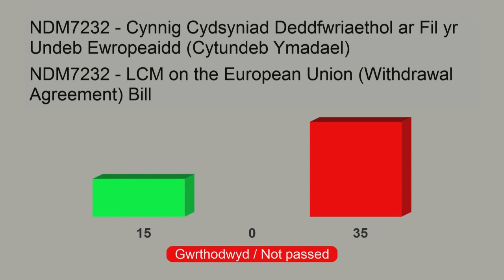BrExit: EU (Withdrawal Agreement) Bill 2019/20 - Welsh Assembly LCM, 21 Jan 2020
Legislative Consent Motion

1:11:36 Carwyn Jones AM (Lab)
(Lab Leader in Wales, Councel General, [Welsh Gov's chief legal adviser], Leader of the House & former First Minister.):

'...the people of Wales did not vote for the Conservatives and they did not vote for a Conservative Government. Let's be clear about that. I grant the Conservatives the fact that it was a very good result historically from their perspective, but let's not pretend that the Conservatives represent Wales.'

'I'm going to focus purely on clause 38. I was surprised that David Melding couldn't deal with it and, by his standards, I'm sure he will respond in due course. But it simply says this, clause 38(1):

'It is recognised that the Parliament of the United Kingdom is sovereign.'

Some might say, 'What's the problem with that?' Well, what's the point of it? What's the point of something that—if the Parliament of the UK is already sovereign, why put it in law? Because it's not in law anywhere else. It's just graffiti. Or is it the case that the UK Government have realised that the Parliament of the UK is not in fact sovereign? There is nothing in law that says the Parliament of the UK is sovereign at all. Nothing. It's a convention. And the courts have respected that convention. But the courts have said in opinions that where, in the future, they felt that an Act of Parliament was oppressive, where it was Draconian, where it was clearly ridiculous, then they would reserve the right to themselves to intervene if they saw fit, but they saw that only in extremis. What this clause does is remove the right of the courts to look at any primary legislation drafted by the UK Government. That is a dangerous course of action.

It was Lord Hailsham, a Conservative peer, who said in the late 1970s that the British constitution was effectively an elective dictatorship, and so it is. And by including this clause, it makes it even worse. It says, 'The UK Parliament can do whatever it wants, whenever it wants, with no interference at all during its time in office.' That cannot be democratic and it cannot be right as far as the constitution is concerned.

And there is nothing in law that says the UK Parliament is sovereign. Nothing. So, this is why I suspect this has appeared, to make up for the fact that a convention, whilst it's been respected over the years, is not actually law. But when you make it law, you make it far more difficult, for example, for the courts to take a view on laws.'

'...In 1689, the Earl of Shaftesbury said that the English Parliament was sovereign; but the English Parliament doesn't exist anymore. The English Parliament disappeared in 1707, as did the Scottish Parliament. The Parliament of the United Kingdom: there is no law at all that says that that is sovereign. The reason why that's important is because in Scotland there's no concept at all of parliamentary sovereignty. The declaration of Arbroath in 1380, which we'll all be familiar with, of course, says that sovereignty in Scotland rests with the people. That's still the case today in Scots constitutional law; it's still the case, and the Scottish courts have expressed an opinion in that regard, particularly in cases in the 1950s to the 1970s.

What does that mean in practice? It means that, if this clause becomes law, Scotland will have imposed on it a form of sovereignty that, firstly, doesn't exist in Scotland and, secondly, cuts across the Treaty of Union in 1707. The Scottish courts have said that is something that they're willing to look at in terms of its justiciability.

It doesn't affect us in Wales, I grant you, because our courts system was abolished gradually between 1536 and 1830, but this actually is a fundamental attack on the 1707 Treaty of Union in Scotland. I'll leave it to the Scots to fight their own battle, but it's something that just hasn't been noticed. Parliamentary sovereignty has never been part of the law of the United Kingdom with regard to the Parliament of the United Kingdom, apart from now. And I've already explained the consequences of that.

Finally, the other point I want to make is this: I could not support this LCM—there are many other reasons that other Members have mentioned, and it's nothing to do with Brexit—because I do not support the idea of parliamentary sovereignty. It's an outdated concept and it's about time the UK had a more modern constitution. We can look at shared sovereignty. Why entrench a system that is ragged and is not fit for the purpose? That is a typical Westminster-bubble amendment that's been put into this legislation, ignoring the reality of the existence of other Parliaments within the UK. Sovereignty rests with the people of Wales. They expressed that sovereignty through a referendum in 1997 and in 2011, and they expressed that view in 2016 when they said, 'We want to leave the EU.' I don't dispute that. But that sovereignty rests with the people of Wales as expressed through those referendums.'...